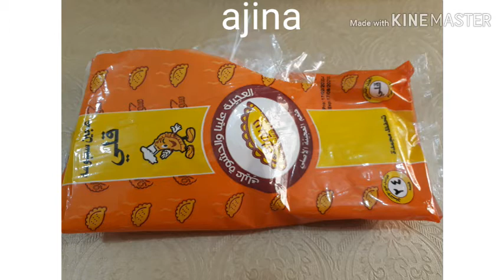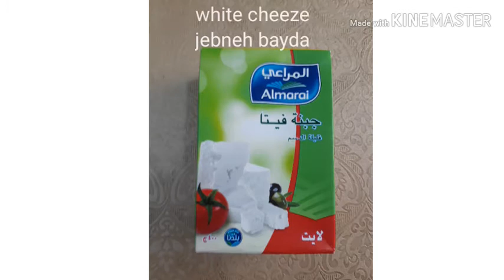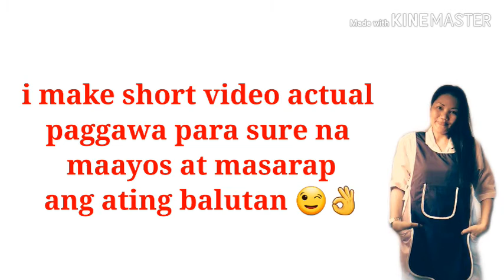White cheeze/cream cheeze/kraft cheeze all in 1samosa jebnah..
Samosa jebnah
Samosa jebnah
Samosa jebnah
White cheeze/cream cheeze/kraft cheeze all in 1 SAMOSA JEBNAH'
         Kung bago ka palang sa channel na ito